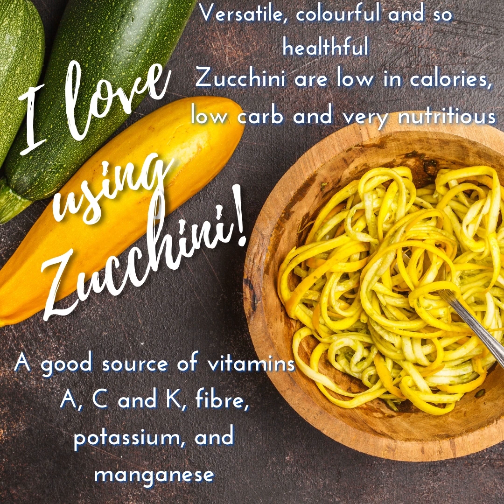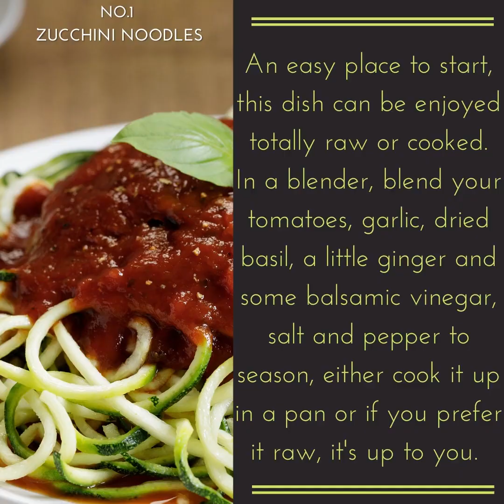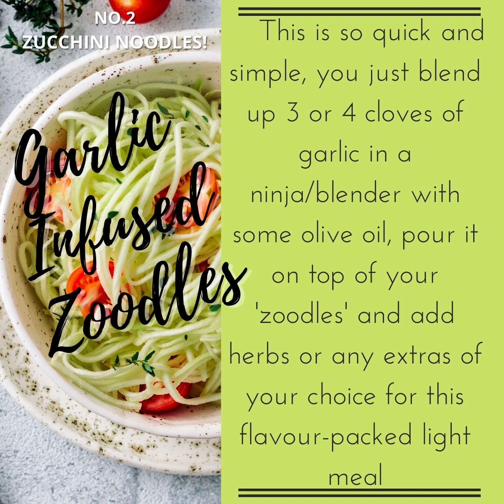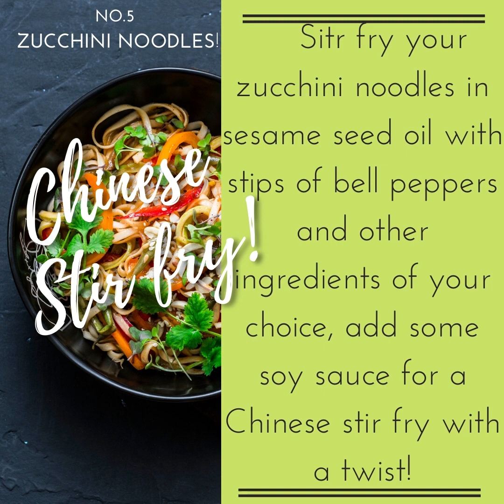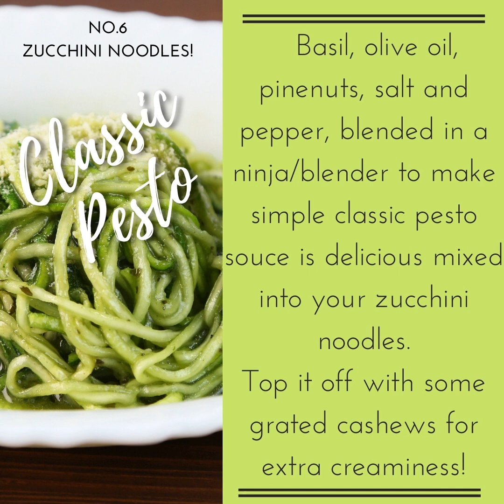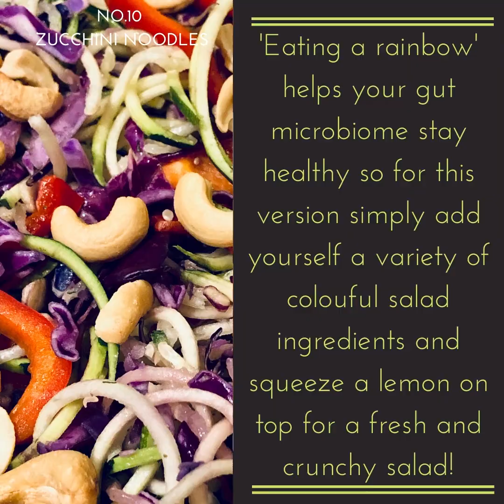zucchini noodles 10 ways! HOW TO DO, vegan, gluten free, raw, low carb healthy meals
In this video I am going to show you how to do zucchini noodles, 10 ways!  These delectable dishes are so quick and simple and are low calorie, healthy meals suitable for those you are on a vegan, low carb, gluten free or keto diet, they can be made as raw vegan recipes or cooked!
So, let's get spiralizing delicious zucchini noodles!